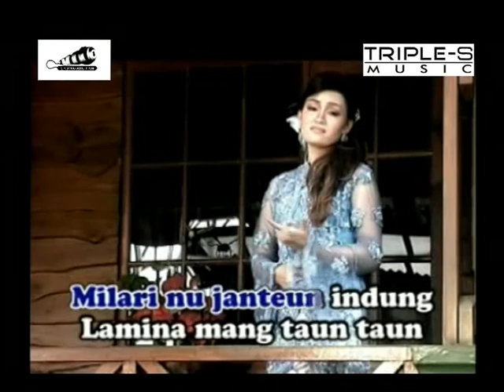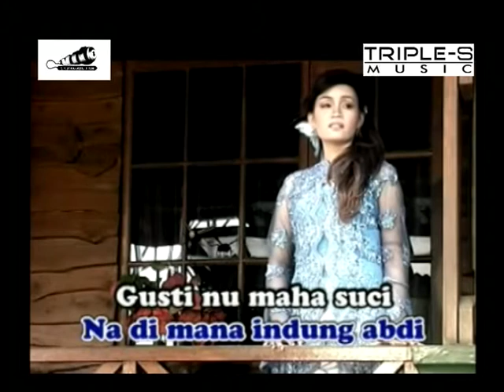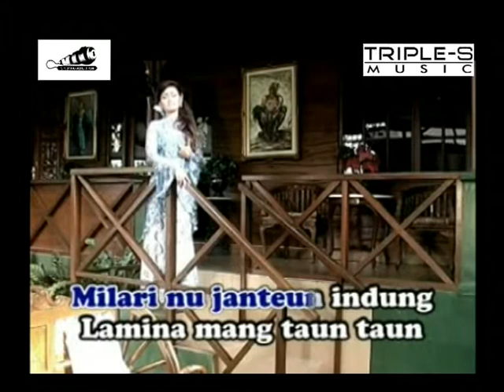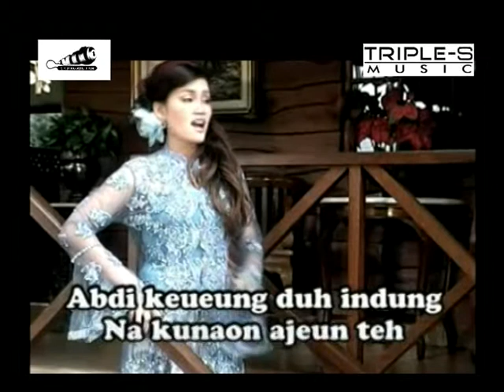Tembang Pop Sunda - indung [ Official Video ]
Tembang Pop Sunda - Indung
Singer : Indah Bunga